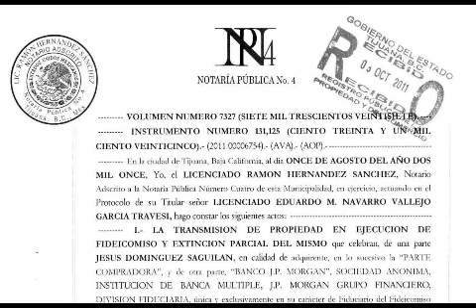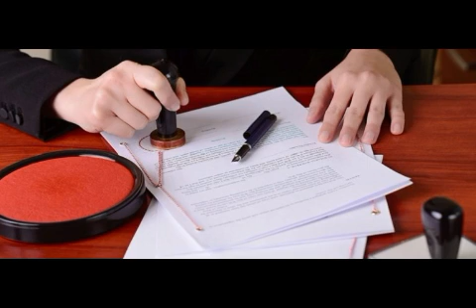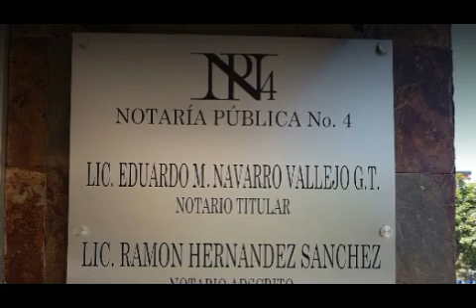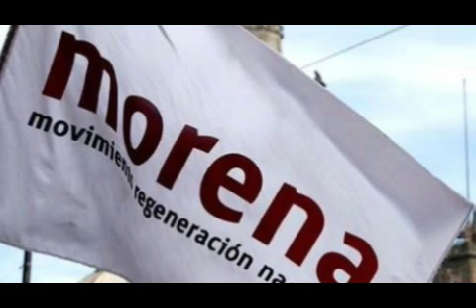LA NOTARÍA PÚBLICA 4, VERGÜENZA DE FEDATARIOS DE TIJUANA 2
LA NOTARÍA PÚBLICA 4, VERGÜENZA DE FEDATARIOS DE TIJUANA
Por Hugo Isaac Rea Torres
Eduardo Manuel Navarro Vallejo García Travesi, titular de la Notaría Pública 4, enfrenta una denuncia ante la Agencia Especializada en Delitos Sexuales presentada por su excónyuge Guillermina García de León Méndez.